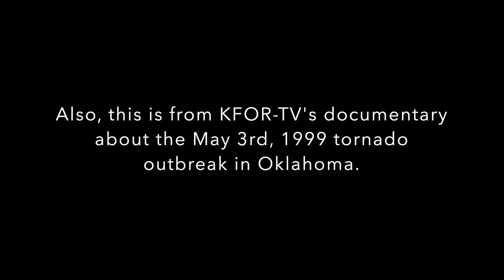May's Fury - May 3, 1999 Oklahoma Tornado Outbreak (KFOR-TV Documentary)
i make videos about weather and tornadoes

But, seriously,

Hello! My name is Nathan Lapitan, meteorologist, storm chaser, a big tornado fanboy, and for some reason, funny? I like making funny videos about meteorologists who I look up to from Oklahoma City (they probably hate me).

Main Series' on my Channel:

Weather Videos
Road Trips
Car Reviews (although i havent done one since December 2020)
Tornado Live Coverage Videos

- Meteorologist Nathan Lapitan (Beanrock124)